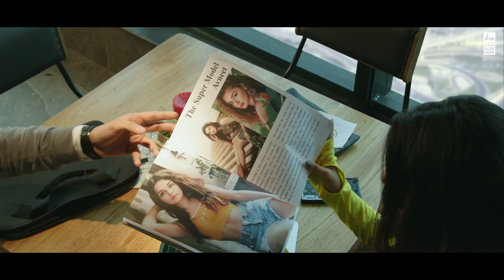Pahadan - Rajat Nagpal | Riyaz Aly | Avneet Kaur | Gurnazar | Latest Punjabi Song 2019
tik toker riyaz ali song:Pahadan - Rajat Nagpal | Riyaz Aly | Avneet Kaur | Gurnazar | Latest Punjabi Song 2019